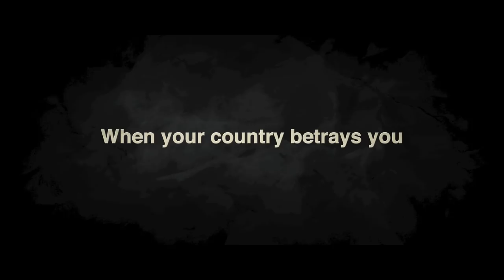The Berlin File (베를린) - Official DVD Trailer [HD]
English Dub and subtitles. Special bonus features available.

A tense illegal arms deal in a Berlin hotel suddenly descends into mayhem after a "ghost" agent named Jong-seong (HA Jung-woo) appears on the scene. Secretly watching the deal go down is embattled South Korean intelligence chief Jin-soo (HAN Suk-Kyu), the North Koreans and the US CIA, who are all left trying to decode whether the ghost is a double-agent or taking the fall for a more insidious plot. Myung-soo (RYOO Seung-bum) a young but notorious North Korean agent jumps into these treacherous waters to investigate loyalties of all involved and begins to implicate Jong-seong's wife, Jung-hee (Gianna JUN), a translator at the North Korean embassy in the German capital. Caught between his love of country and his wife, Jong-Seong must quickly prepare to make the ultimate sacrifice in this thrilling tale of political intrigue.